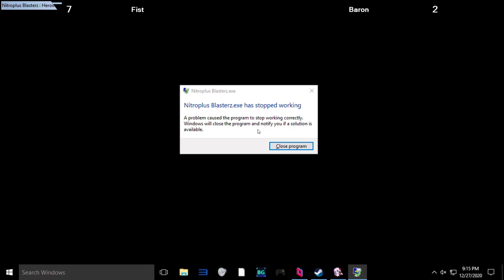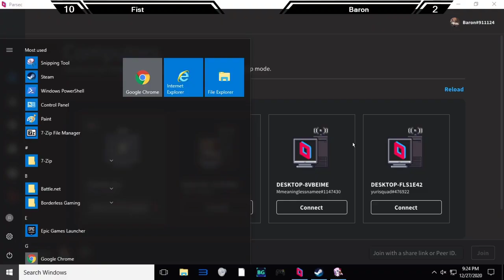28/12/2020 Nitroplus Blasterz FT10 vs Fist (AnimEvo Top 8 contender) Parsec rematch for 500 USD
The followup to the previous FT10 from that era. I actually did pay out 500 dollars this time.